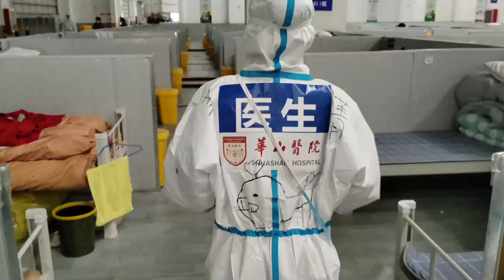Saling semangati nakes dan pasien di rumah sakit darurat di Shanghai buat gambar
SHANGHAI - Di rumah sakit darurat Lingang Shanghai, seorang dokter membuka workshopmelukis untuk pasien anak-anak. Karya mereka menjadi penyemangat bagi semua orang di rumah sakit tersebut, baik tenaga kesehatan (nakes) maupun pasien.

QIN XIAOJING, Anestesiolog, Rumah Sakit Huashan yang terafiliasi dengan Universitas Fudan:

"Pasien anak-anak di sini tidak banyak memiliki teman sepantaran (untuk bermain bersama). Yang kami perlu lakukan adalah menyemangati mereka dan menciptakan atmosfer yang positif. Kita harus menyemangati mereka.

Gambar ini buatan saya sendiri. 'Jing' dalam nama saya dilafalkan sama seperti 'paus' dalam bahasa Mandarin, jadi saya membuat gambar ini demi menyemangati para pasien dan tenaga kesehatan untuk bersama-sama mengalahkan COVID-19. Dan ini adalah 'bebek ceria'."

Di rumah sakit darurat Lingang, sebanyak 3.811 tenaga kesehatan memberikan layanan medis bagi 13.600 kapasitas ranjang pasien.

"Saya telah bekerja di sini sejak rumah sakit darurat ini dibuka. Setiap pagi, para dokter berkeliling bangsal, mendiagnosis dan merawat pasien sesuai kondisi mereka. Setelah beberapa hari dioperasikan, interaksi, saling bantu dan saling memahami antara nakes dan pasien membuat rumah sakit darurat ini terasa seperti sebuah keluarga besar atau komunitas."

Koresponden Kantor Berita Xinhua melaporkan dari Shanghai, China. (XHTV)